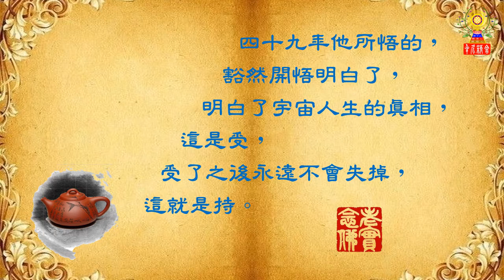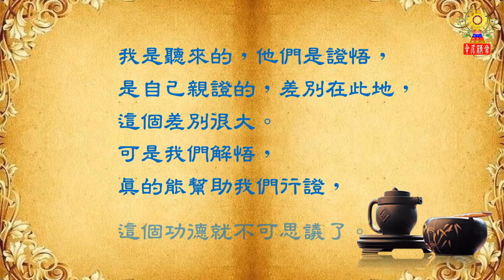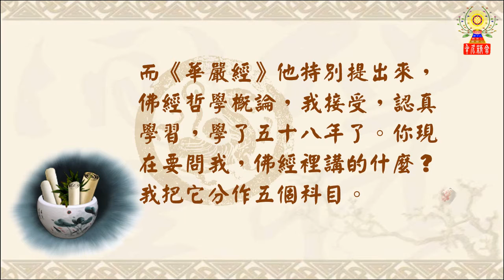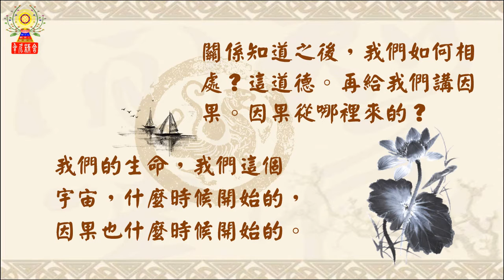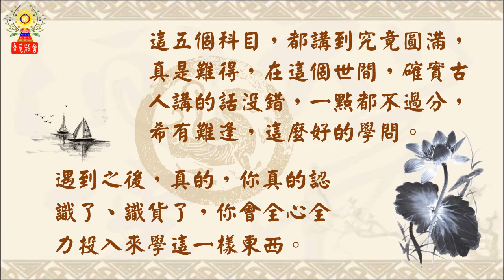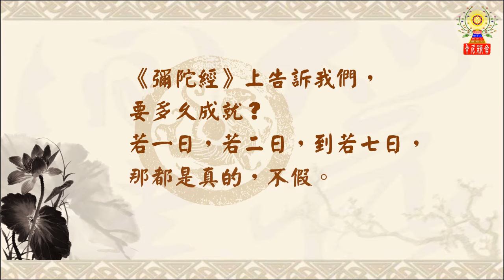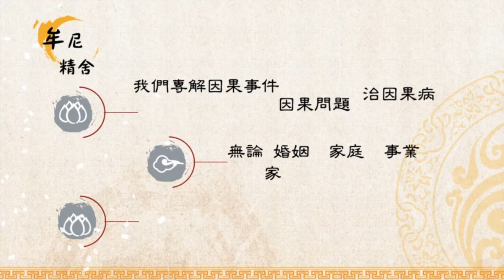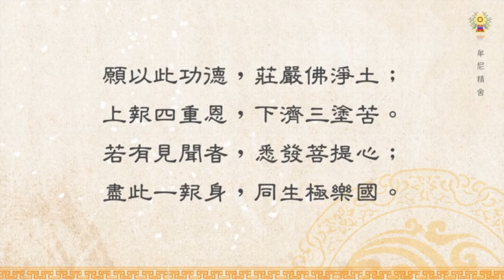淨空法師法語精華─真正落實必得成就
能持，持是講修持，說是演說，大乘經裡面佛常常講，「受持讀誦，為人演說」。持是保持而不會失去，真正落實到生活，如果能做到了，為人演說，做出來給人看，所以這個演就是我們今天講的身教，說是言教，身教甚於言教。所以佛門有一句話說，「萬法皆空，因果不空」，真的一點都不假，再往上提升，哲學、科學。佛菩薩教學，有那麼樣殊勝的成就、效果，那是什麼？沒有別的，身教，他做到了。如何做到真正落實必得成就？
請繼續觀看「淨空法師法語精華─真正落實必得成就」影片。